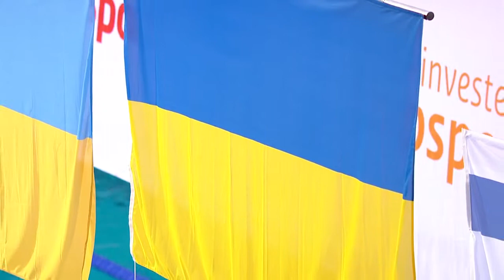Medal Ceremony 10, 12, 16 - IPC EC 2014 | Paralympisch zwemmen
IPC EC Eindhoven 2014 - Medal Ceremony 10, 12, 16